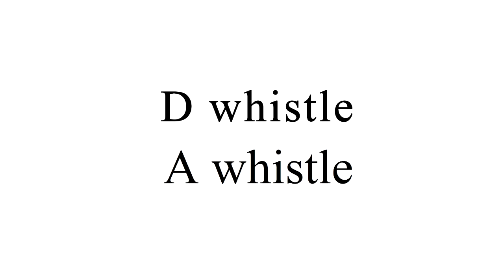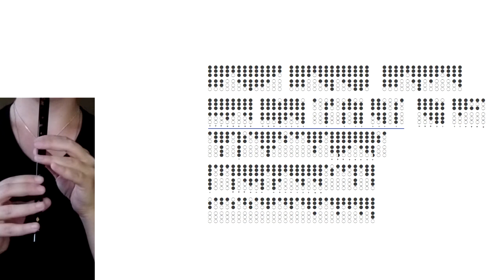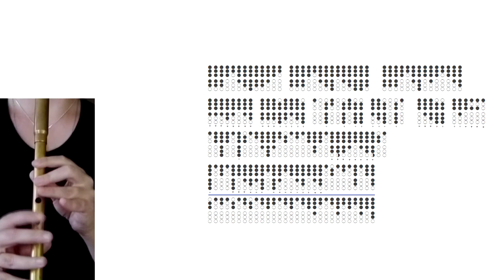Blackmore's Night - Under A Violet Moon | whistle cover + tabs + tutorial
I changed soundtrack for comfort playing (some repeat parts are cutted, key changed)

Tutorial starts 2:30

Whistles: Clarke Original D, Nightingale A, Burke A.

I learn notes by ear so there can be mistakes.

Maybe any song suggestions?